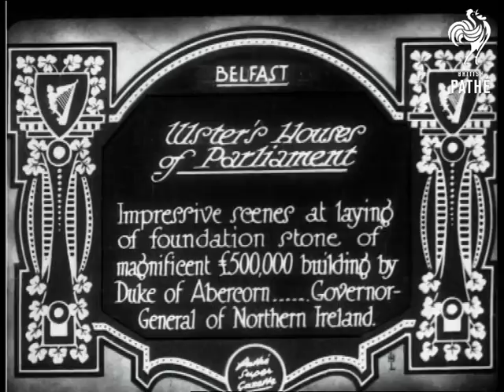Ulster Houses Of Parliament (1928)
Full titles read: "Ulster's Houses of Parliament - Impressive scenes at laying of foundation stone of magnificent Â£500,000 building by Duke of Abercorn... Governor-General of Northern Ireland."

High angle L/S of lines of troops standing to attention and being inspected; numerous military dignitaries walk past a huge crowd and a military band then up a flight of stairs.

Various shots show the Duke of Abercorn (?) making a speech from a platform with a canopy.  High angle L/S of the huge crowds.  The Duke walks back past the troops and the band and gets into a car with a lady (presumably his wife).  The Duke is not seen laying the foundation stone!
 FILM ID:726.38